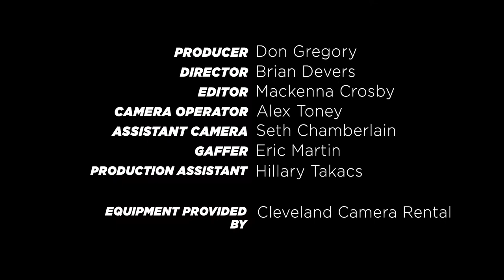Cleveland Beer Snobs: Platform Beer Co. Caramelicious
Is it pronounced CARE-UH-MEL or CAR-MUL? Whichever way you say it, the Caramelicious milk stout from Platform is sure to satisfy your sweet tooth. It's made with chocolate and caramel from Malley's Chocolates, a Cleveland staple that's hard not to love. If sweet beers aren't your thing, you're probably going to want to stay away from this one.